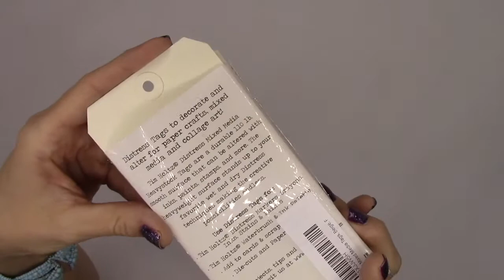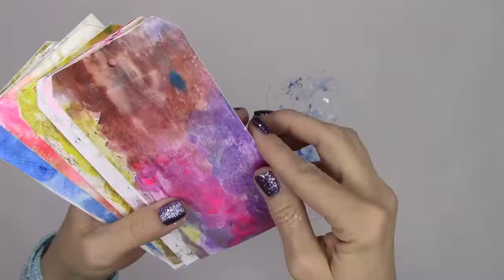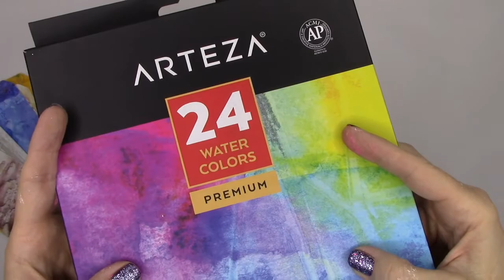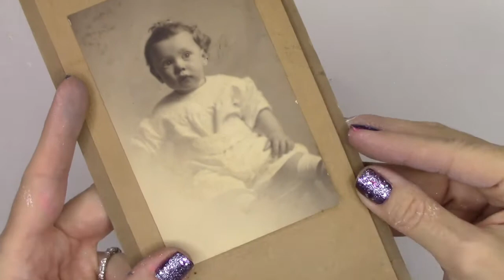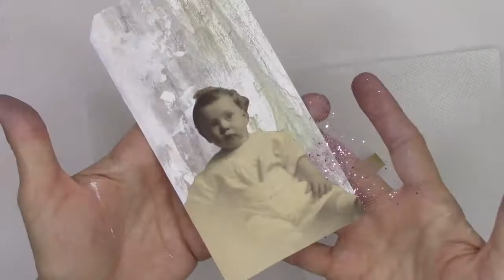DIY Tag Art Journal with Tim Holtz Tags & Painted Papers!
Join me and the Live Art Journaling & Self Development Facebook group in creating a little book made from art tags and painted papers.

Wanna see more? Join the free Live Art Journaling & Self Development Facebook page to see how I finished the back. They're a lovely group of ladies and I know they'll be happy to have you!

Supplies:
Tim Holtz Distress Pack of 20 Mixed Media Tags
UHU glue sticks
Brayer
Liquitex gesso {White}
Master's Touch Palette paper
Hole punch
FolkArt Glow Gloss acrylic {pink}
Brea Reese Liquid Glitter
Arteza Premium watercolors {tubes}:
Palette knife
Vintage photograph
Vintage text
Trim (pink glitter tule} scrap
Sakura Gelly Roll pen
Daniel Smith Acrylic gesso {Gold}
Jump ring